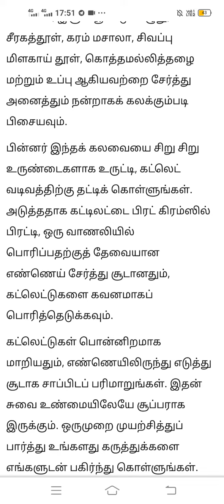பச்சை பயறு கட்லட்